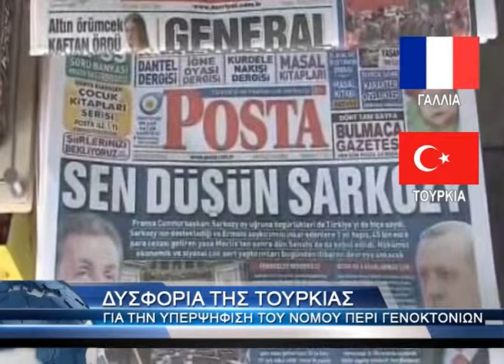Ειδήσεις από όλο τον κόσμο, 24/1/2012